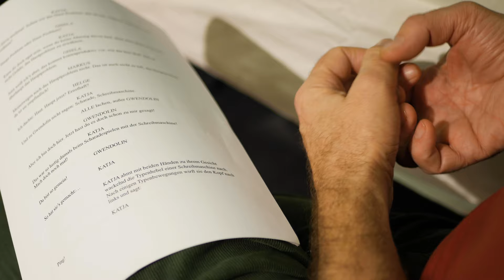Intervention! - Probentrailer | Thalia Theater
Intervention!
von Sven Regener und Leander Haußmann
Regie Leander Haußmann
Uraufführung

„Ich bin nicht sicher, ob man so etwas Schönes wie ein Grünkohlessen wirklich mit so etwas Tiefgehendem wie einer Intervention verbinden sollte. Wenn man Pech hat, dann gräbt sich das bei Jannis so tief ein, dass er danach nie wieder Grünkohl essen will.“

Markus, Frau Katja, Schwester Gudrun und deren Mann Helge wollen eine Intervention für Jannis, den missratenen Sohn aus Markus’ erster Ehe mit Silvie, organisieren. Silvie sowie Gisela, eine alte Freundin der Familie, und Gwendolyn, Tochter von Katja aus erster Ehe, werden zur Mitwirkung vergattert, der vorgetäuschte Anlass ist ein Grünkohlessen. Langsam kommt die Interventionstruppe in Wallung, aber erst ein überraschend auftauchender Bote sorgt dafür, dass der Patchworkfamilie alle Sicherungen aus dem Kasten fliegen. Und dann ist da noch der geheimnisvolle „Alte Mann“, der gerne mitreden will, auf den aber keiner hört...!

Leander Haußmann inszeniert nach Kleists „Amphitryon“ und Molières „Der Geizige“ eine mit dem Schriftsteller und Musiker Sven Regener verfasste Komödie für das Ensemble des Thalia Theater. Haußmann und Regener verbindet eine lange Arbeitsbeziehung: Sven Regener komponierte mit der Band Element Of Crime den Soundtrack für Leander Haußmanns Inszenierung von „Peter Pan“ (2000) am Bochumer Schauspielhaus, Sven Regeners Roman „Herr Lehmann“ wurde von Leander Haußmann 2003 verfilmt, gemeinsam schufen sie die Filmkomödie „Hai-Alarm am Müggelsee“ (2013) und das Stück „Die Danksager“, eine Auseinandersetzung mit dem Nobelpreis für Bob Dylan (2017).

Uraufführung 3. März 2023, Thalia Theater

Mit: Jens Harzer (Markus), Norbert Stöß (Der alte Mann, Vater von Markus), Gabriela Maria Schmeide (Katja, Frau von Markus), Lisa-Maria Sommerfeld (Gwendolin, Tochter von Katja), Marina Galic (Silvie, Exfrau von Markus), Victoria Trauttmansdorff (Gudrun, Schwester von Markus), Tim Porath (Helge, Gudruns Mann), Sandra Flubacher (Gisela, Freundin des Hauses), Steffen Siegmund (Der Bote)